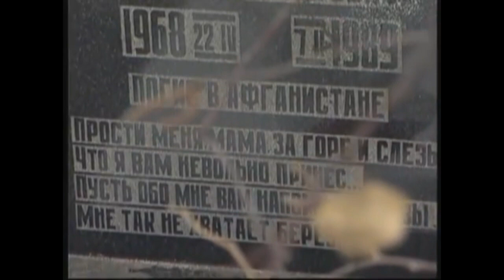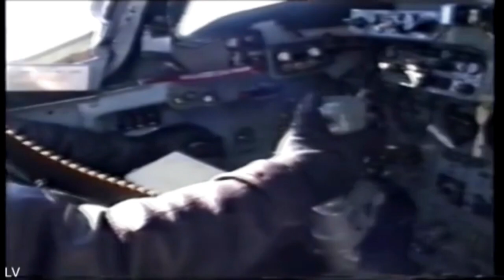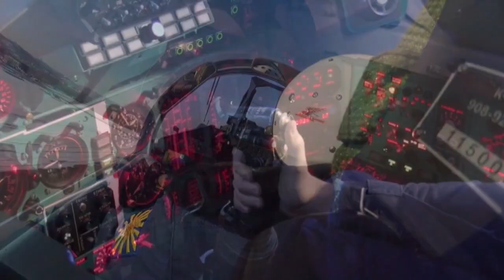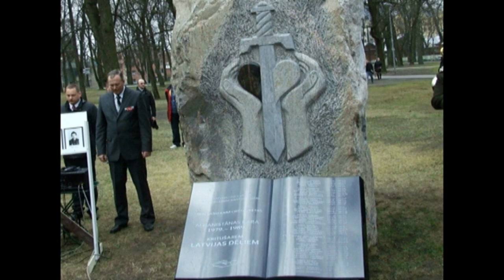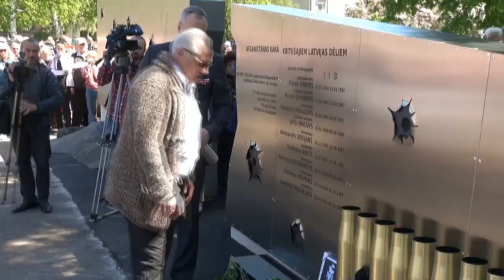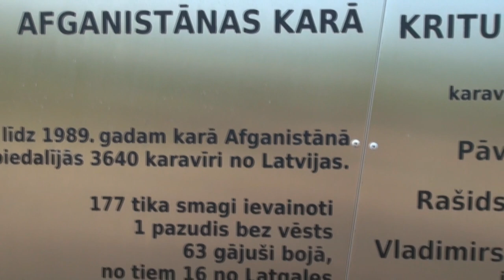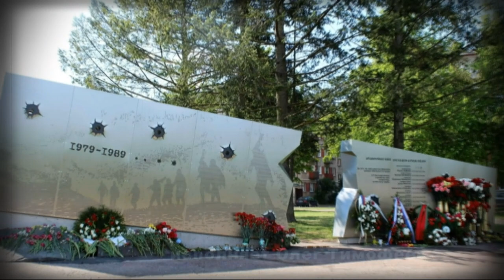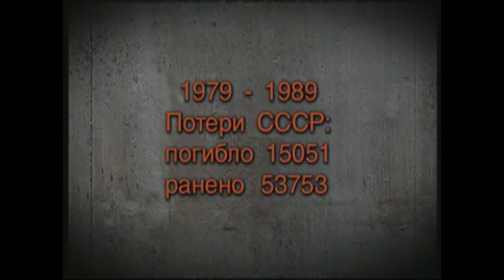Фильм-концерт к 33-летию вывода войск из Афганистана